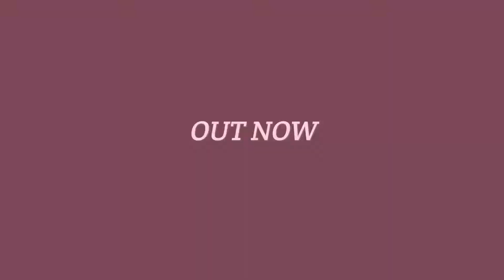10 Positive Review/Popular Indie Games Out NOW | 2021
10 Positive Review/Popular Indie Games Out NOW | 2021 |

Timestamp
0:01 - Totally Accurate Battle Simulator
1:45 - Firework
2:42 - Rhythm Doctor
4:04 - Before Your Eyes
5:31 - Chicory: A Colorful Tale
6:45 - Record of Lodoss War-Deedlit in Wonder Labyrinth
7:24 - Touhou Mystia's Izakaya
8:26 - Death's Door
9:41 - Valheim
11:06 - ENDER LILIES: Quietus of the Knights

Here are some GREAT Indie Games this year that have Awesome Reviews

New videos out every week on Tuesday, and Friday!

We'll check out some gameplay/trailers, and release date. I love Indie games! I'm so happy to help out the developers that create these amazing games!

I stream  Monday - Friday every week!